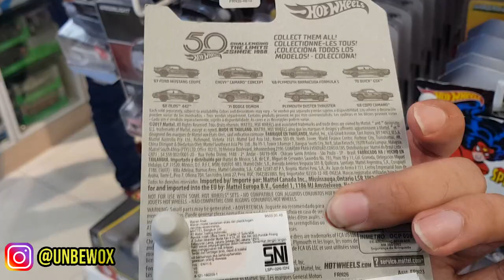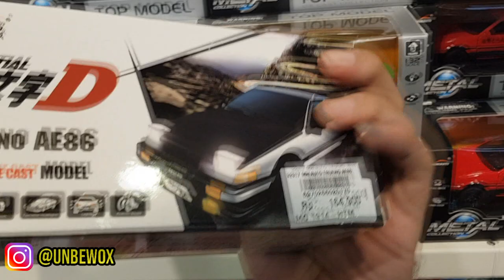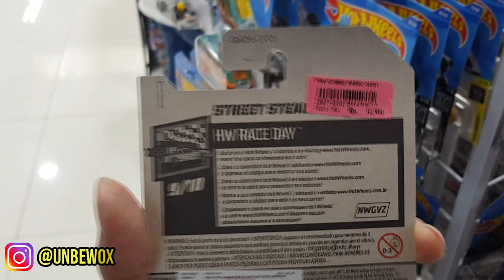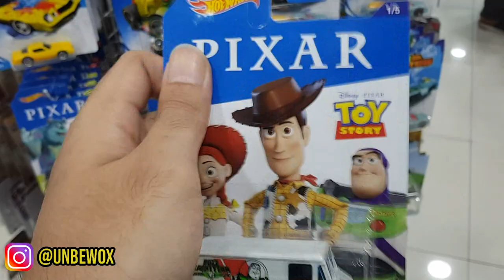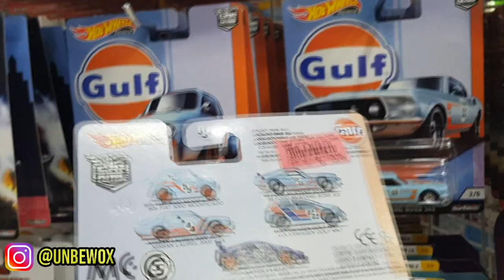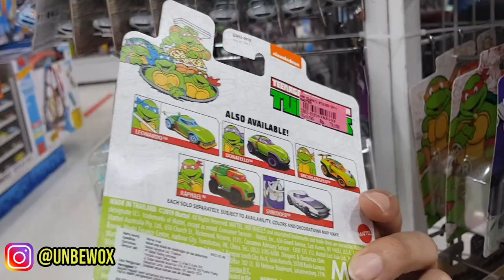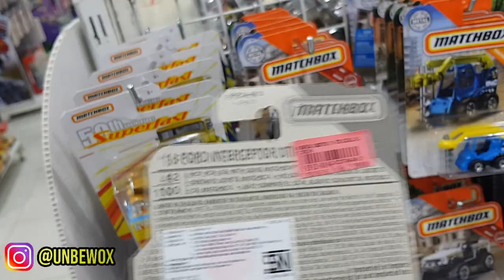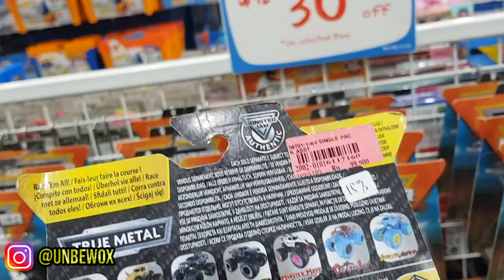HUNTING HOTWHEELS DI BOTANI BOGOR - BANYAK HOT ITEM-NYA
Halooo semuanya, kali ini kita hunting kecil-kecilan lagi gaes... Berburu hotwheels di gantungan Botani Square. Yok ikutin keseruannya...